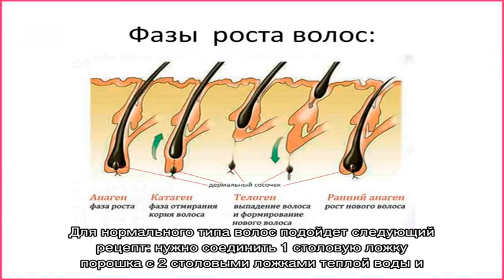Бадяга для роста волос — отличная альтернатива салонным процедурам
Бадяга представляет собой порошок, который часто используют для усиления роста волос, остановки алопеции, перхоти. Положительные отзывы только подтверждают его эффективность.